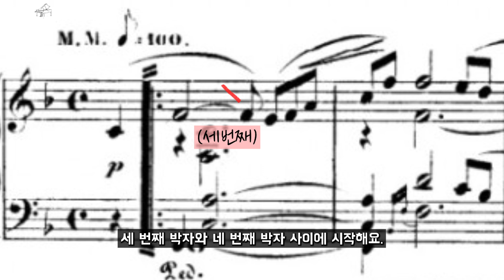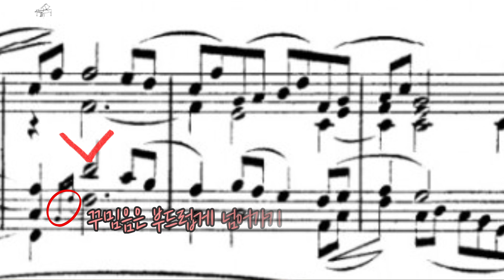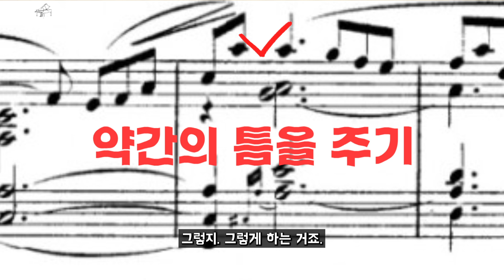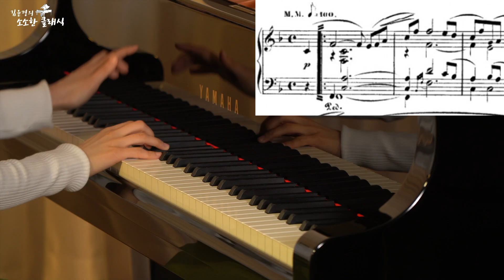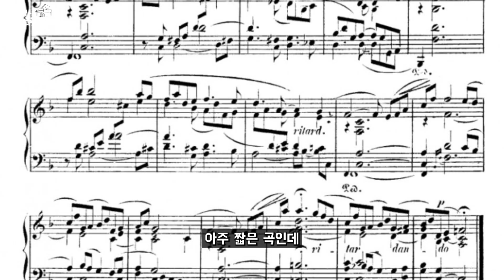슈만 '트로이메라이' l 어떻게 하면 피아니스트처럼 칠 수 있을까? 초보 vs 프로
● 소소한클래식을 직접 후원하실 수 있습니다.
 → 하나은행 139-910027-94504 김윤경(SOSOHANCLASSIC)